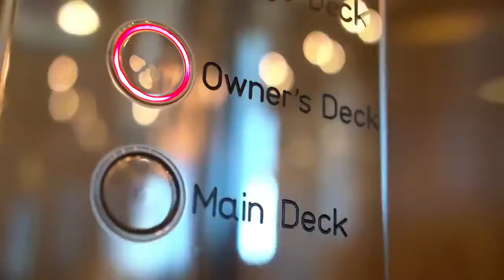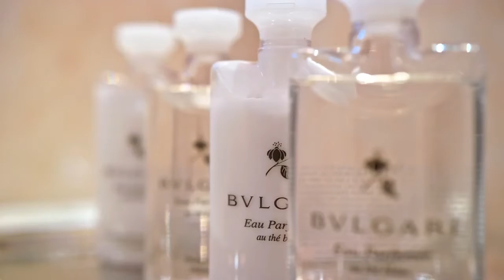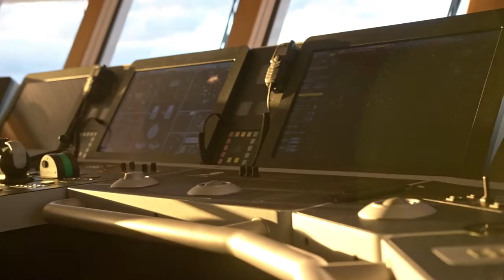Lurssen BELLA VITA Available For Charter 720p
See the beautiful Superyacht Bella Vita. Explore more on CHARTEREYE.com